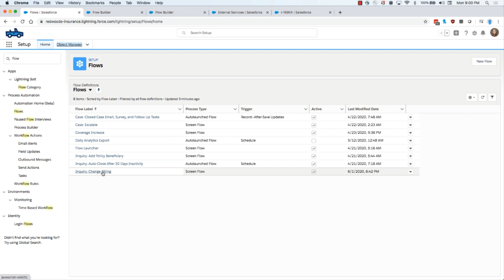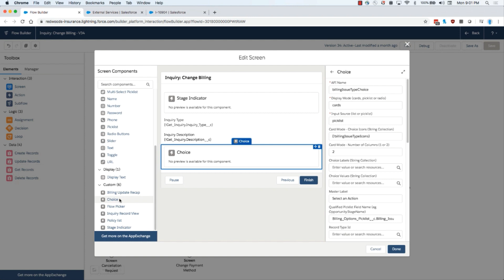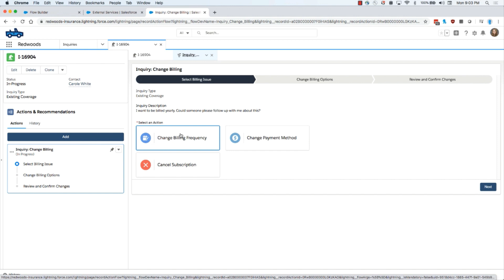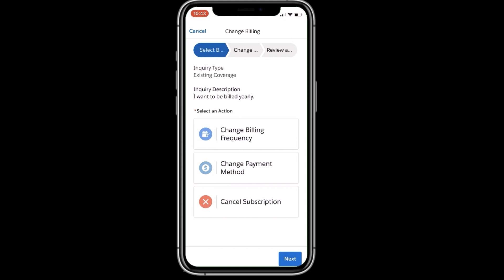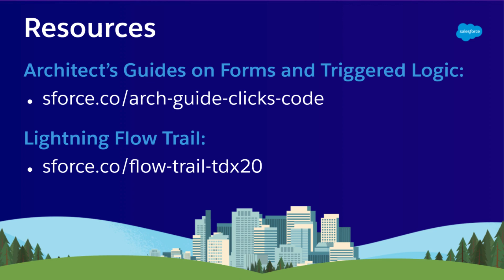Flow Builder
Automate Business Processes Fast with Open Source Flow Components